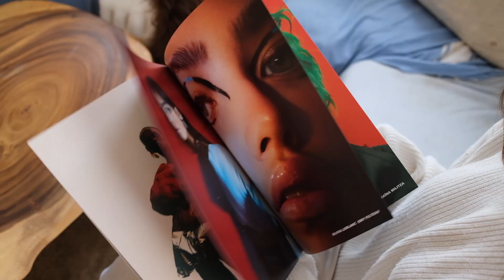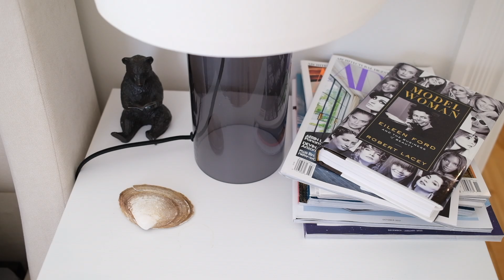Dans la maison de Marine | Une Fille, Un Style | Inspirée de Vogue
Here is a little Home tour in french this time, hope you enjoy it! xx
My dining set is from Fable Home: